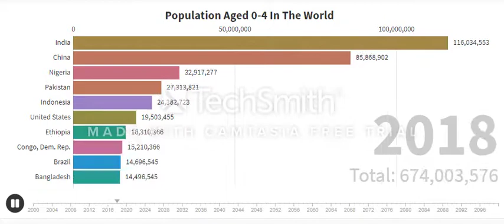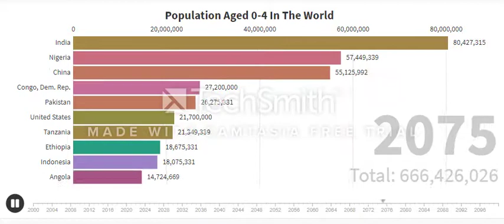population aged 0 - 4 in the world (2000 and up, girl and boy)